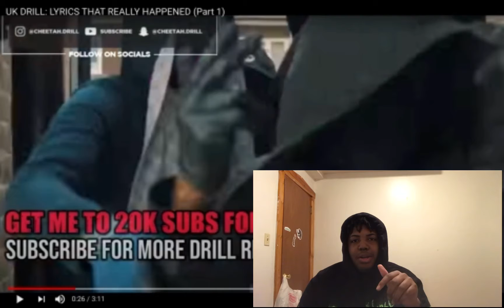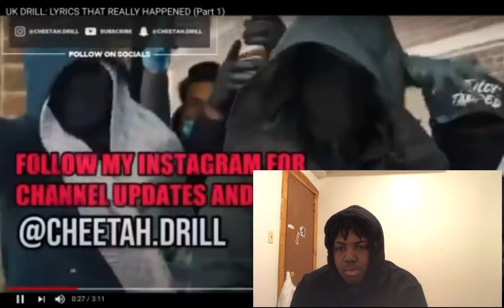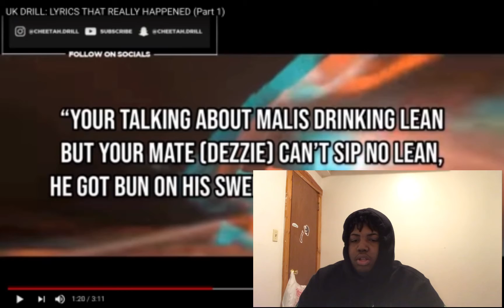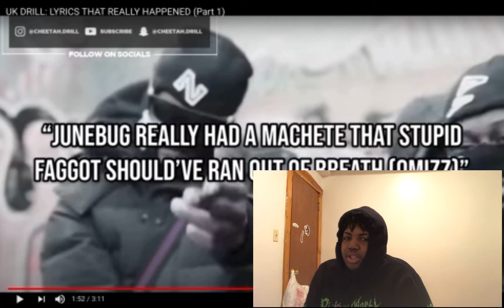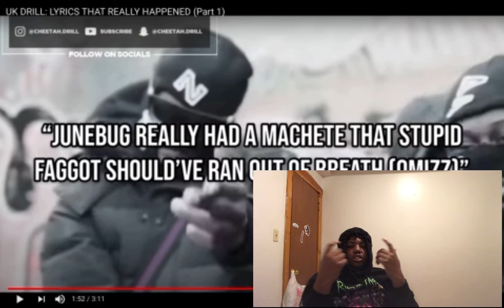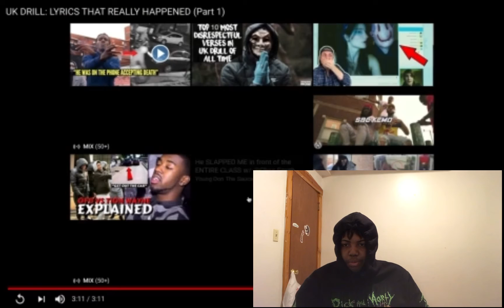Reacting to UK DRILL LYRICS THAT REALLY HAPPENED (Part 1) (He Did What!!)